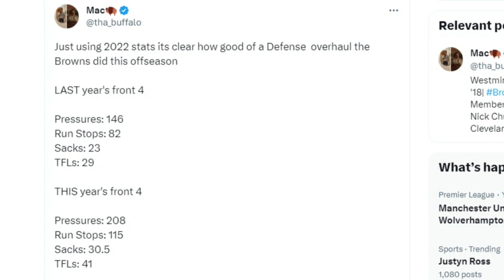Comparing the Browns Defensive Line This Year vs. Last Year - Sports4CLE, 8/15/23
Dave Bacon and Jackson McCurry discuss last year's defensive line compared to this year's for the Browns.